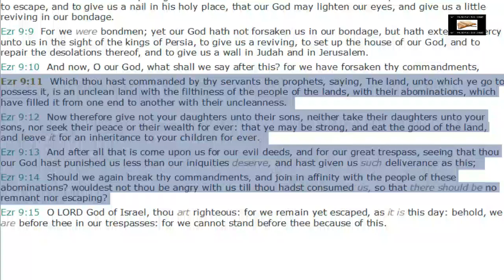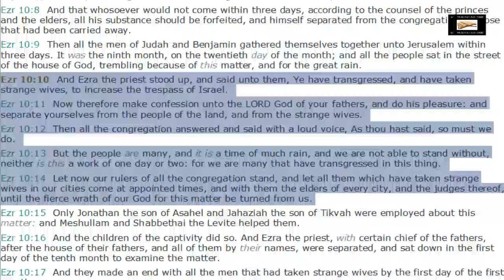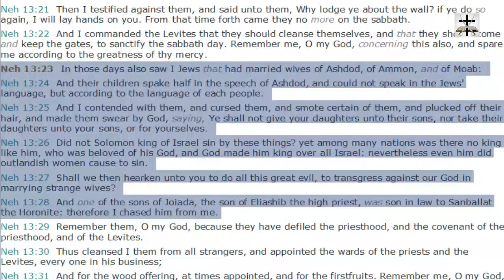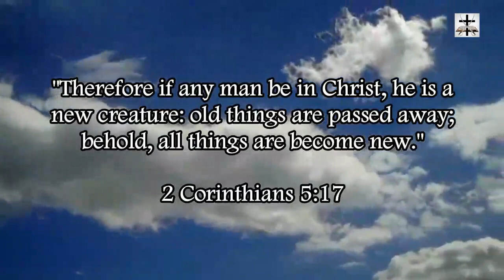Interracial Marriage Nearly Destroyed Israelite Culture (Ezra 9:11-14, Ezra 10:10-14, Neh. 13:23-28)